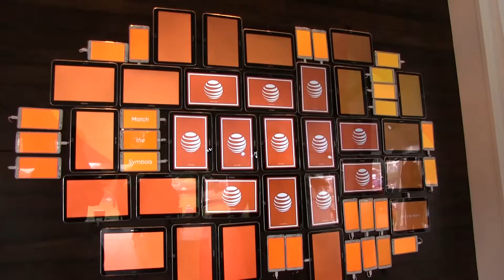BUZZlive - ATT Digital Clubhouse - ATTByronNelson